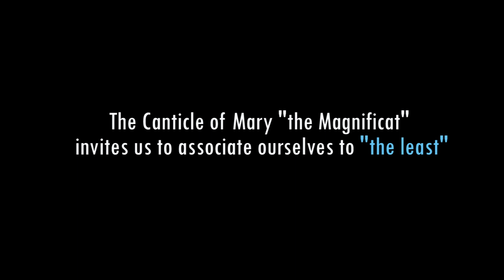"The Lord Places Himself on the Side of the Least"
The Magnificat Music Video
on the Solemnity of the Assumption of the Blessed Virgin Mary, Aug 15
Credits:

Text:     Pope Benedict's Commentary on the Magnificat
Video:  Lourdes Fiesta 2018: National Shrine of Our Lady of Lourdes